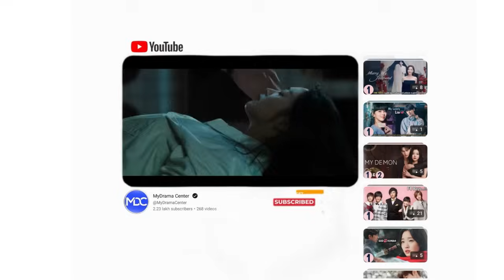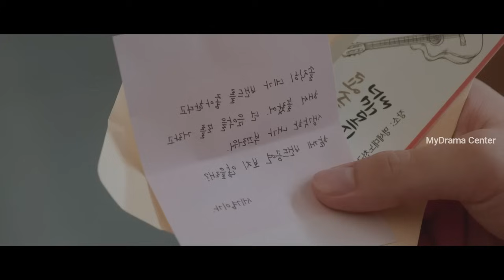അച്ഛനും മോനും Same age😱EP:4||Twinkling watermelon 🍉|| Malayalam Explanation||MyDrama Center